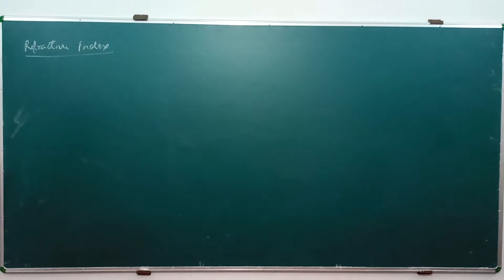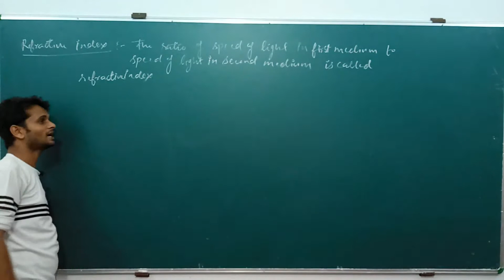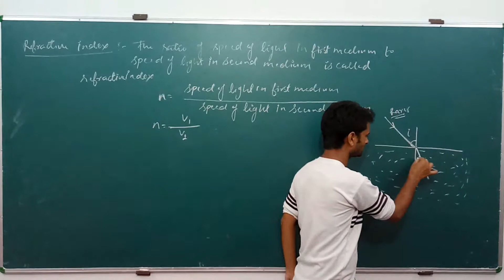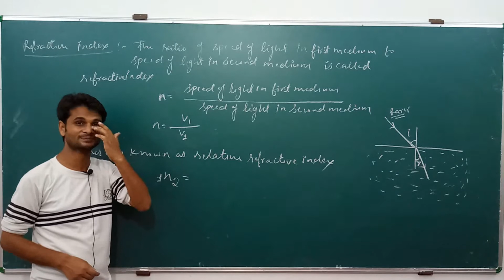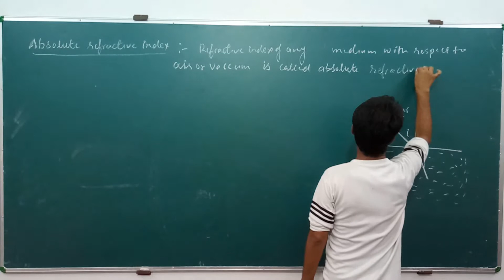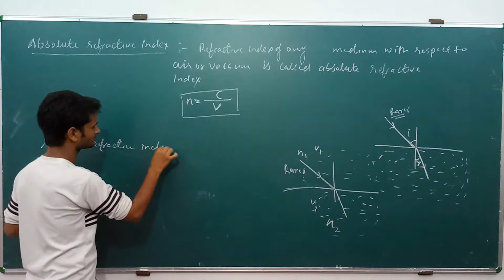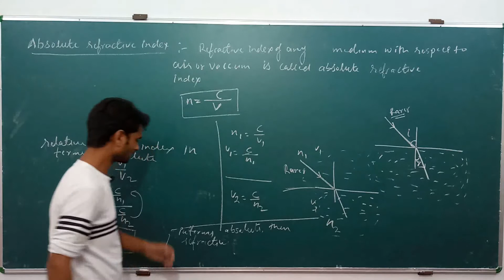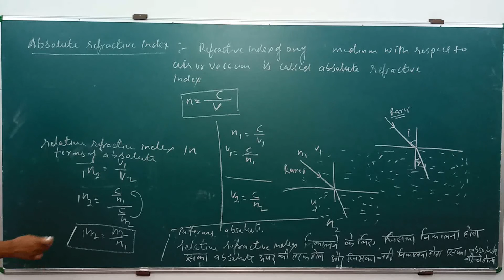Light reflection refraction class 10 part 13